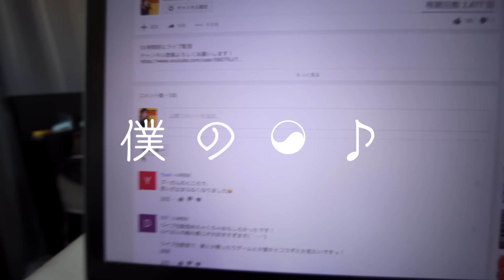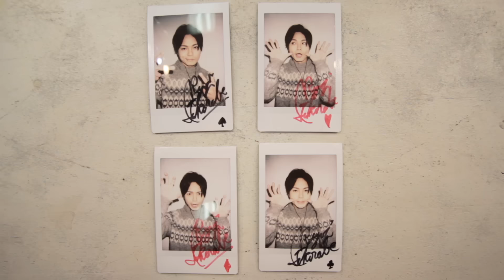【Vlog】たいぽんとYouTuberの本の撮影の裏側！